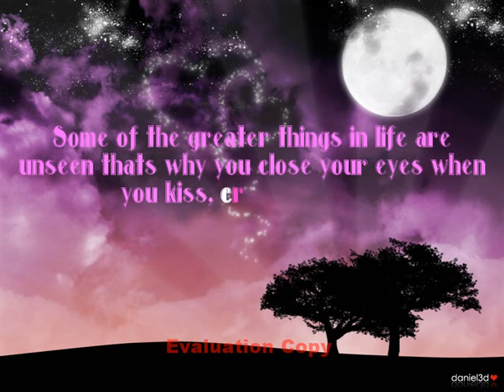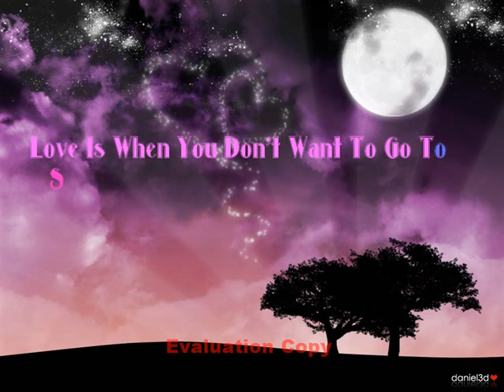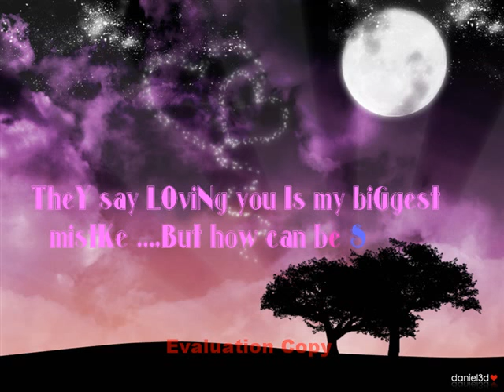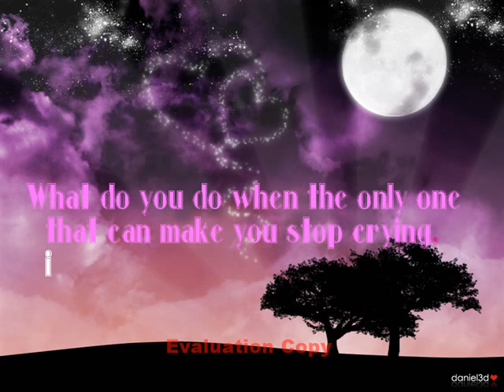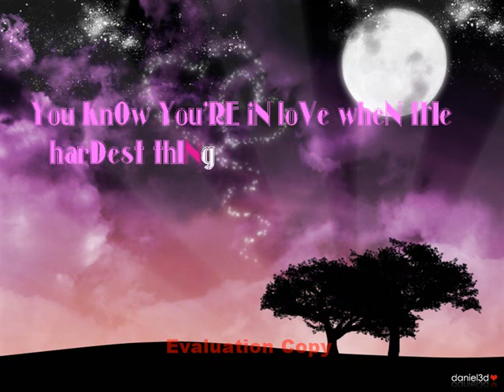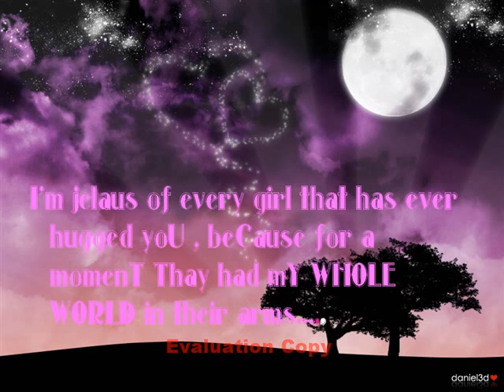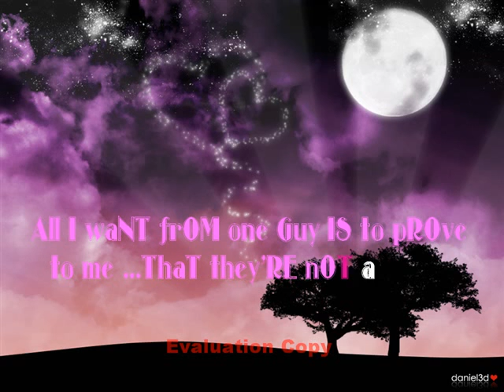Viplove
cute love quotes